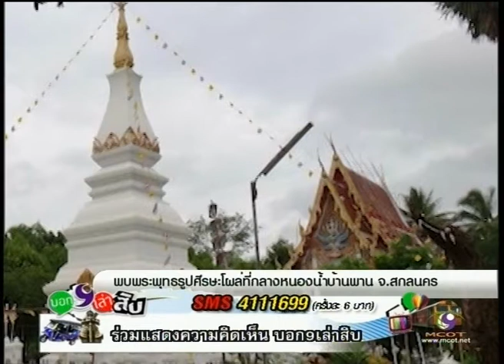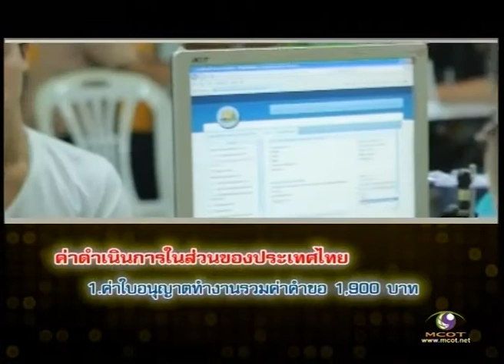บอก9เล่าสิบ13-03-56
ใครบอกคุณ 9 จะเล่าให้ 10

รายการสด ทุกวันจันทร์ - ศุกร์
เวลา 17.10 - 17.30 ทางโมเดิร์นไนน์ทีวี MCOT

- มดดำ คชาภา / นุ้ย สุจิรา อรุณพิพัฒน์ / ณัฏฐ์ เทพหัสดิน ณ อยุธยา